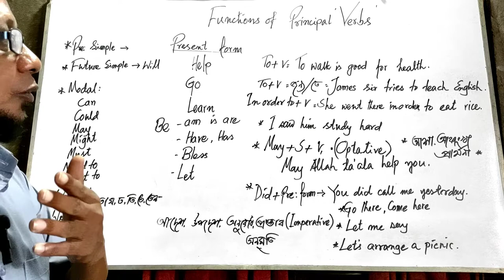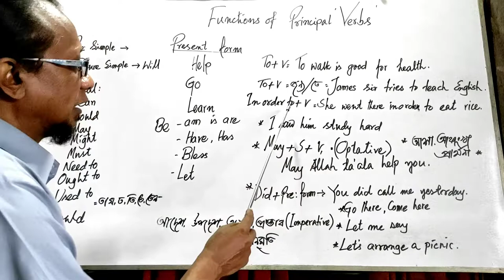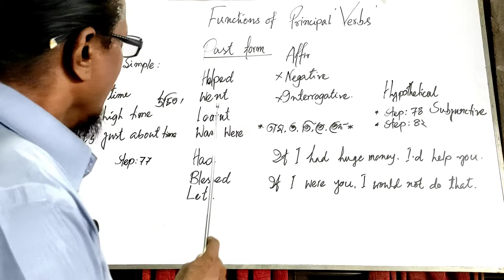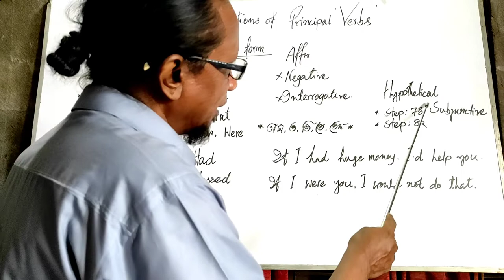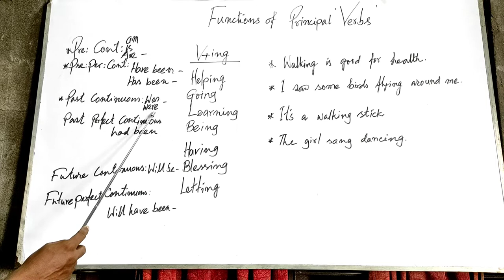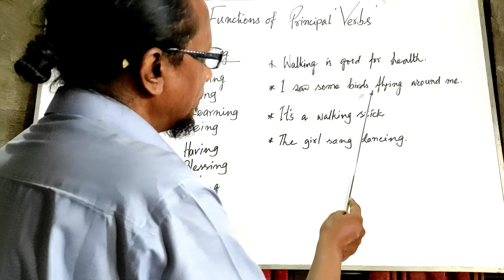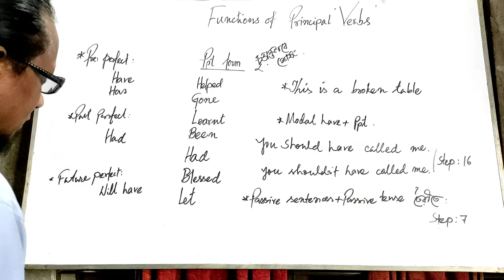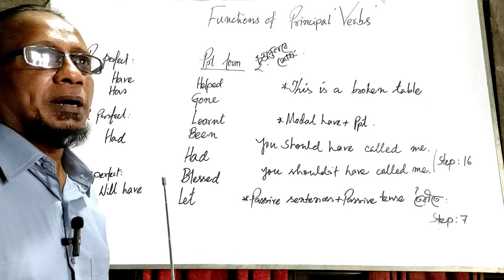Step:87, Functions of Principal Verbs.